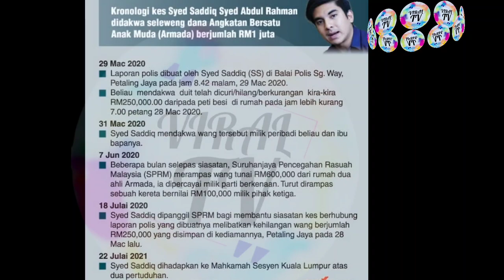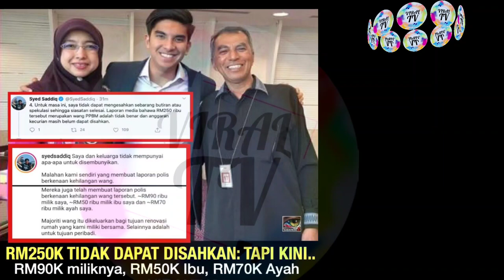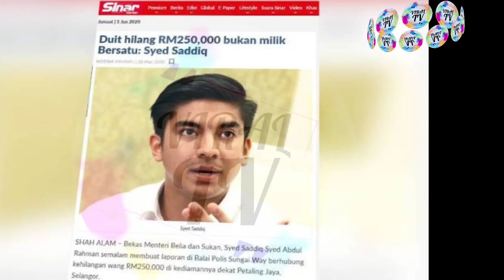‼️Inilah nasib Syed Saddiq Bebas atau bela diri❓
TV merupakan saluran yang akan memfokuskan kepada isu semasa yang viral khususnya di
Inilah nasib syedsaddiq bebas atau bela diri

pihak viral tv mengharapkan sokongan penonton di luar sana.